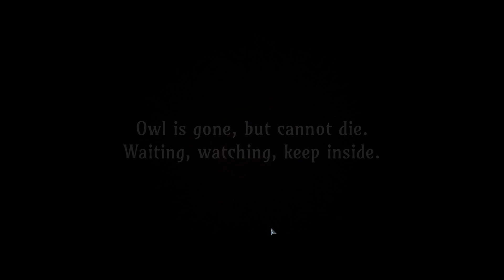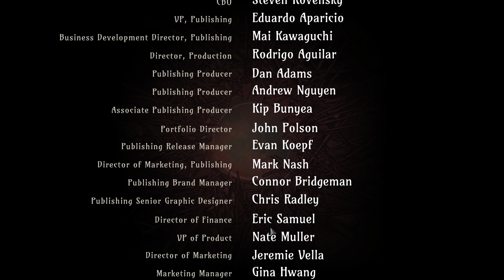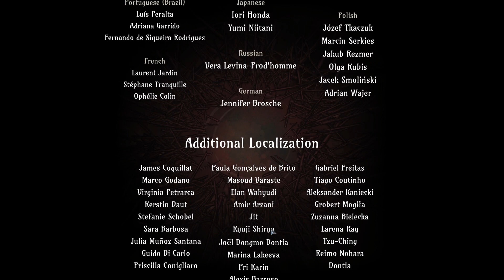Ring of Pain Part 22 Difficulty - Normal - Single Candle - Ring 16 - Owl Boss Fight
Finally was able to defeat the owl getting attack to 25 plus defense above 50 was the most important part  .With the right items was able to get good damage in to boss .